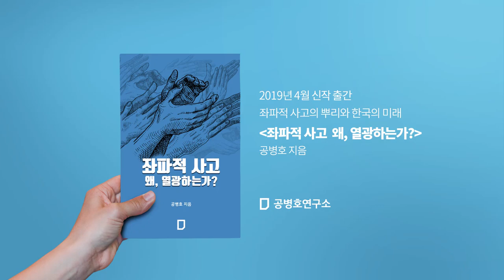경제 위기의 시작! 당신이 (반드시) 버려야 할 5가지[공병호TV]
경제 위기의 시작!
당신이 (반드시) 버려야 할 5가지